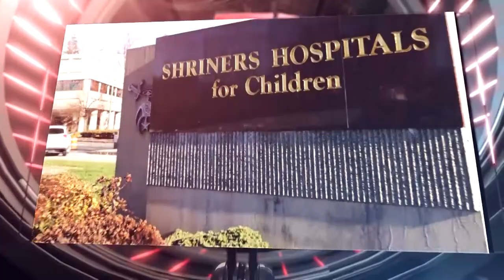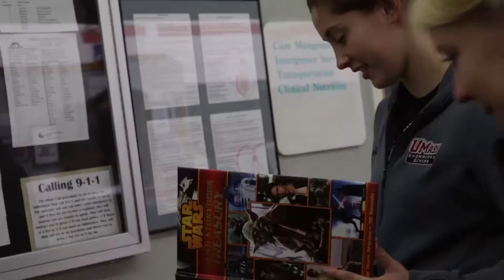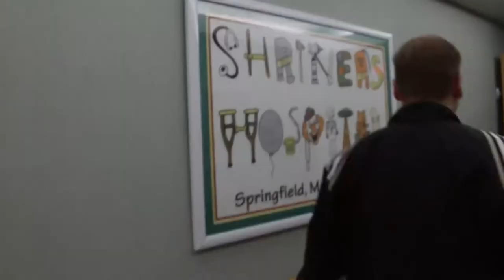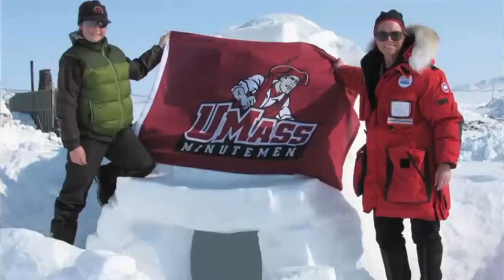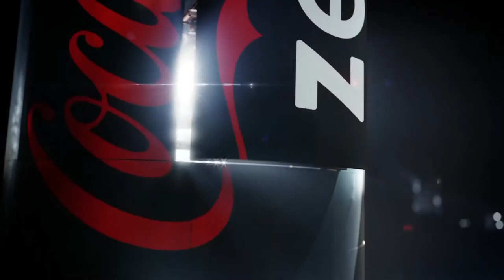UMass Sports Insider (12/24/15)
1:23 Alumni in the Pros - Update, Interview with Brandon Montour
7:20 Shriner's Hospital Visit
11:28 Jovan Santos Knox
15:35 Women's Basketball
22:00 Holiday Greetings from UMass Athletics